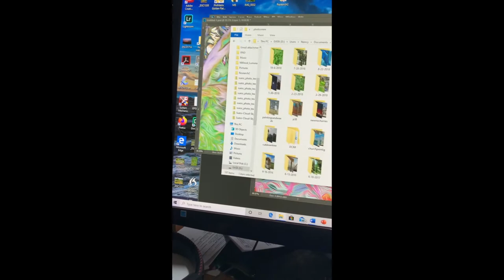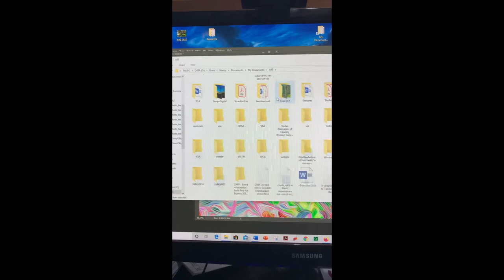DAC Two-Minute Studio Tour: Nancy Wood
Local artists show you where the Art Happens! Learn more about Nancy Wood and explore her studio space with this two-minute video tour.